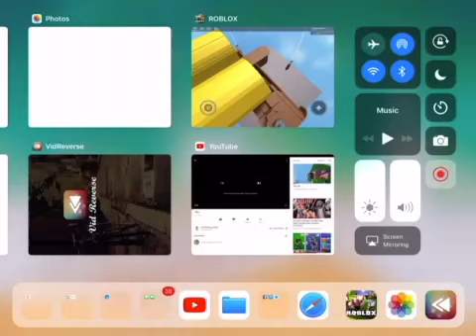20th Century Fox Logo With Fanfare Roblox